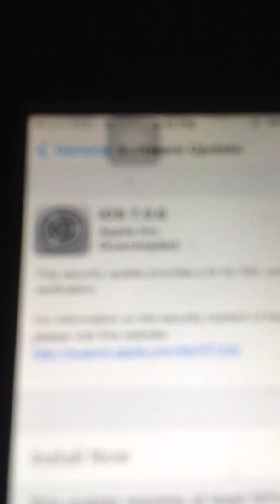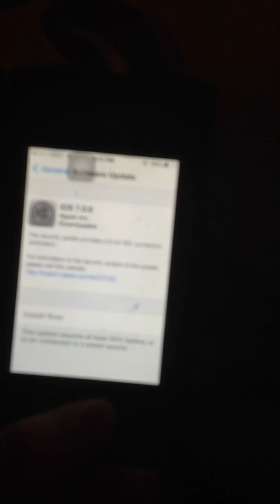How to install iOS 7.0.6